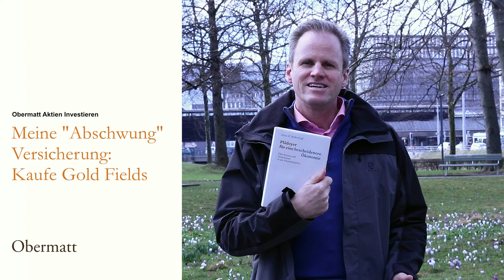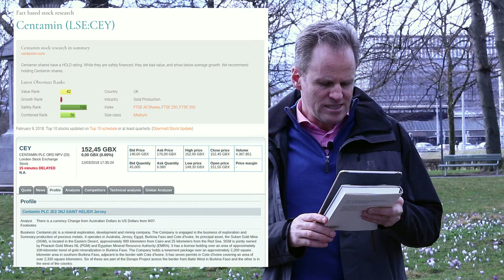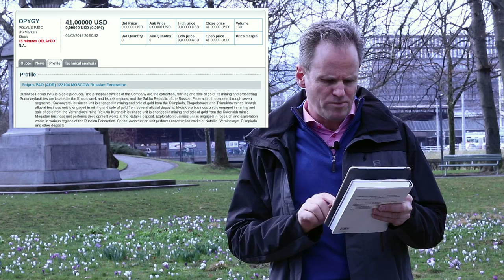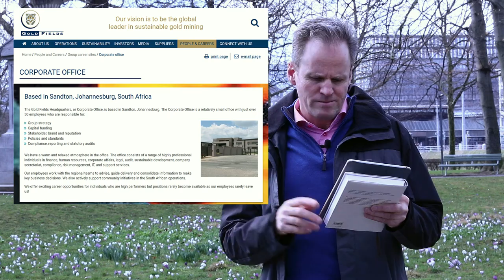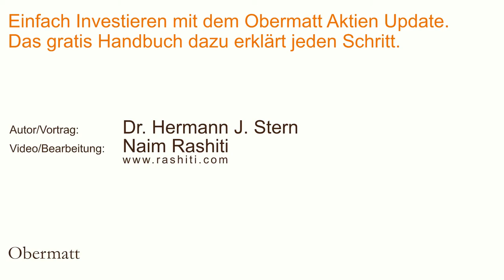Meine “Abschwung”-Versicherung: Kaufe Gold Fields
Hermann Stern entscheidet sich zum Kauf von Gold Aktien, denn diese sind traditionell sicherer und lukrativer. Er erklärt uns wie er zum Entschluss gelangte Gold Fields Aktien zu kaufen:

Wir wissen, dass die Zinsen kaum noch stark fallen können. Wir wissen auch, dass die Expansion der Geldmenge langfristig inflationär wirkt. In der Schweiz wurde die Geldmenge deutlich mehr ausgeweitet als in den USA oder im Euro-Gebiet. Man weiss zwar nicht, wann sie kommt, aber die Inflation kommt bestimmt, auch in die Schweiz. Das sagt auch der Schweizer Ökonom Klaus Wellershoff in seinem guten neuen Buch. Was ich nun gegen die Inflation mache, ist ein Portfolio mit Aktien, die von der Inflation profitieren. Die erste Aktie ist Gold Fields, ein südafrikanisches Goldunternehmen. Ich kaufe 1300 Aktien von Gold Fields zu rund 5’000 Schweizer Franken.

Autor/Vortrag: Dr. Hermann J. Stern